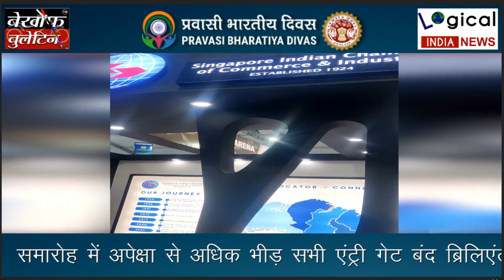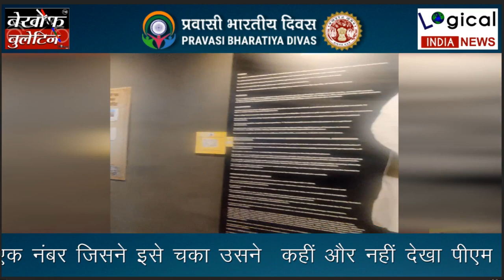17th Pravasi Bharatiya Divas Convention in Indore Madhya Pradesh BEKHOF BULLETIN_Logical India